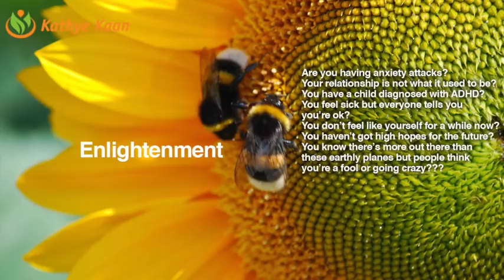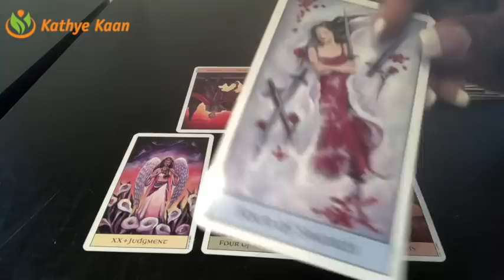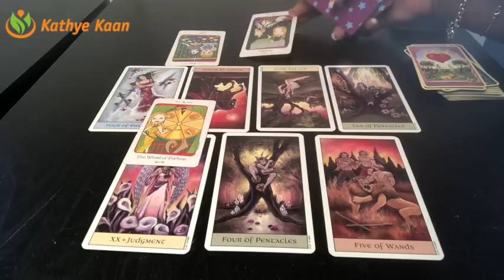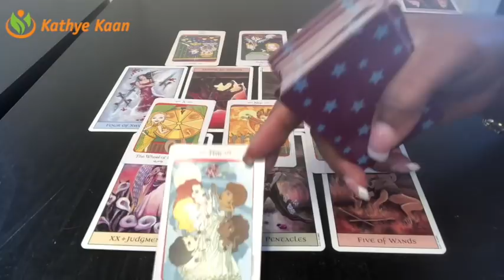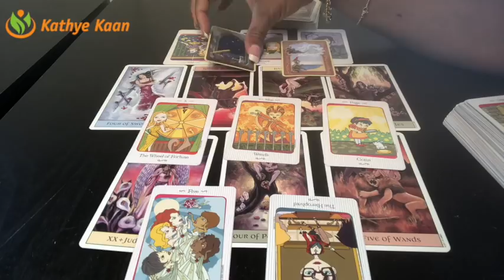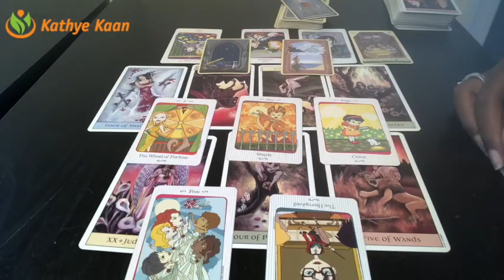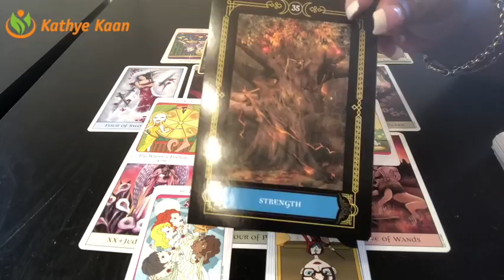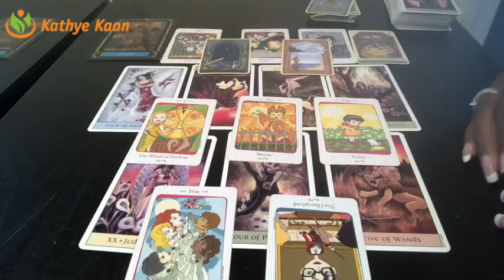SAGITTARIUS Weekly Reading Psychic Tarot | Week 37 | September 10 - 16